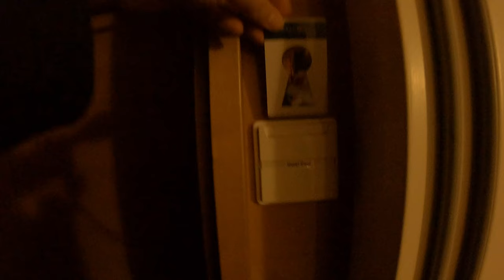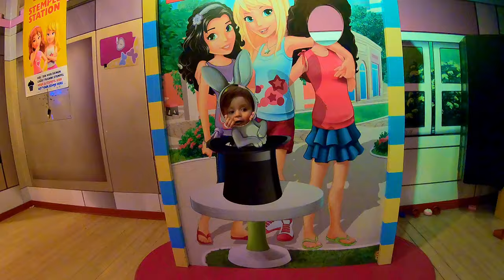Visiting the City of Wesel and Oberhausen Sealife and Legoland 2019 | GoPro Hero 7 Black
Edited with LumaFusion on iPad Pro 2018
Photos taken with Nikon D3400
Edited with Affinity for iPad

A 2-day trip to Wesel and Oberhausen Germany
With the family (myself, my wife and my two amazing children Nora and Finn)